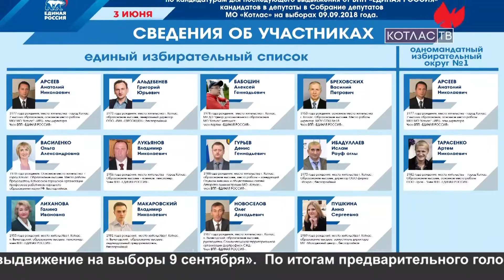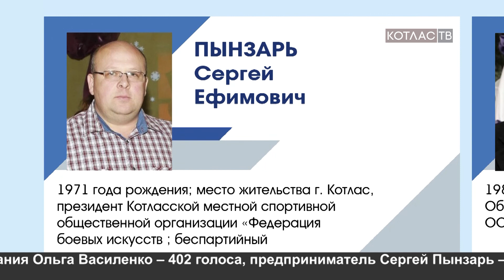Праймериз в Котласе (04.06.2018)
Накануне «Единая Россия» провела так называемый кандидатский отбор перед единым днем голосования. 9 сентября гражданам России предстоит выбирать губернаторов, региональных депутатов, а также представителей местных органов самоуправления. Голосование проходило по рейтинговой системе. Каждый участник мог выбрать сразу нескольких кандидатов. В Котласе на выборы партии пришли почти три тысячи человек, таким образом, средняя явка составила около 4% от общего числа избирателей. Учитывая, что речь идет о предварительном голосовании и только об одной партии – это хороший результат.